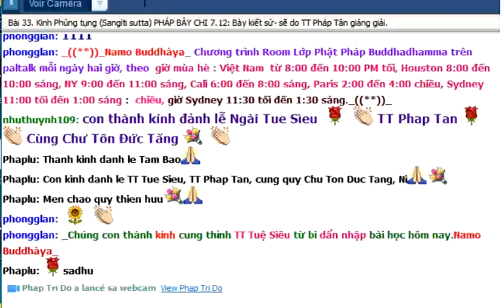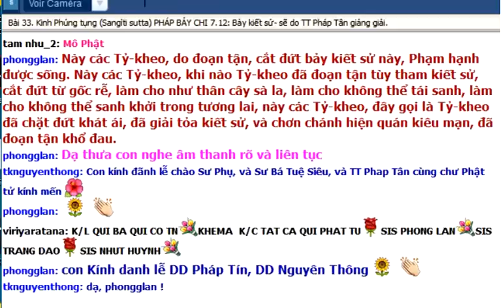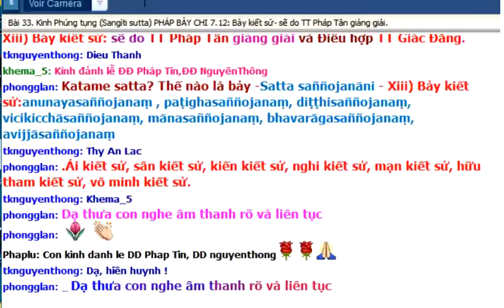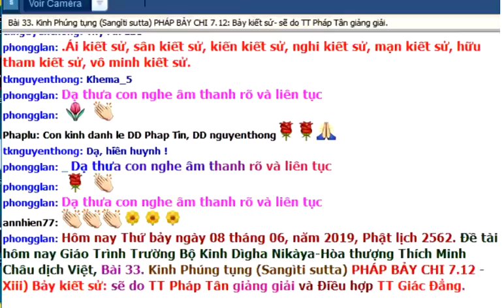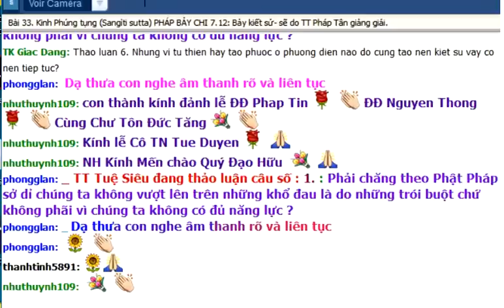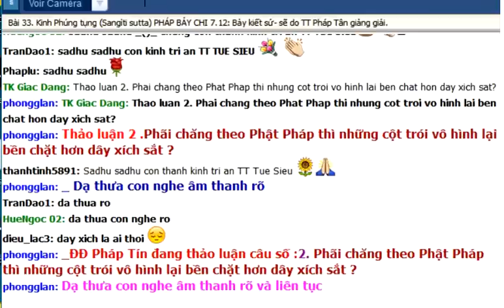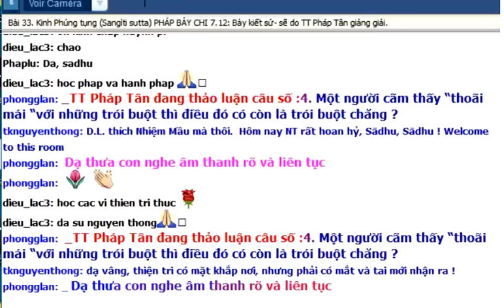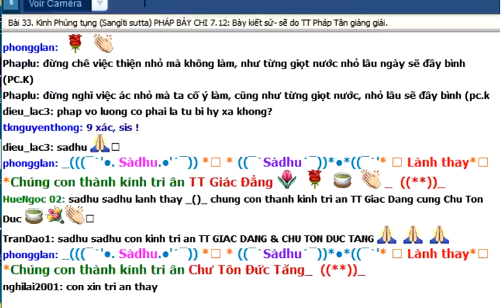7 KIẾT SỬ (TRIỀN PHƯỢC) TK PHÁP TÂN 08 06 2019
Thứ bảy ngày 08 tháng 06, năm 2019, Phật lịch 2562. Đề tài hôm nay Giáo Trình Trường Bộ Kinh Dìgha Nikàya-Hòa thượng Thích Minh Châu dịch Việt, Bài 33. Kinh Phúng tụng (Sangìti sutta) PHÁP BẢY CHI 7.12 -Xiii) Bảy kiết sử:  TT Pháp Tân giảng giải và Điều hợp TT Giác Đẳng.
Katame satta? Thế nào là bảy -Satta saññojanāni - Xiii) Bảy kiết sử:anunayasaññojanaṃ , paṭighasaññojanaṃ, diṭṭhisaññojanaṃ, vicikicchāsaññojanaṃ, mānasaññojanaṃ, bhavarāgasaññojanaṃ, avijjāsaññojanaṃ
.Ái kiết sử, sân kiết sử, kiến kiết sử, nghi kiết sử, mạn kiết sử, hữu tham kiết sử, vô minh kiết sử.
Các trói buộc đối với đời sống phạm hạnh-1. - Này các Tỷ-kheo, có bảy trói buộc này. Thế nào là bảy?
2. Tùy tham kiết sử, sân kiết sử, kiến kiết sử, nghi kiết sử, mạn kiết sử, hữu tham kiết sử, vô minh kiết sử. Này các Tỷ-kheo có bảy kiết sử này. 3. Này các Tỷ-kheo, do đoạn tận, do cắt đứt bảy kiết sử, Phạm hạnh được sống. Thế nào là bảy?
3. Do đoạn tận, cắt đứt tùy tham kiết sử, Phạm hạnh được sống... sân kiết sử... kiến thiết sử... nghi kiết sử... mạn kiết sử... hữu tham kiết sử... do đoạn tận, do cắt đứt vô minh kiết sử, Phạm hạnh được sống.
Này các Tỷ-kheo, do đoạn tận, cắt đứt bảy kiết sử này, Phạm hạnh được sống. Này các Tỷ-kheo, khi nào Tỷ-kheo đã đoạn tận tùy tham kiết sử, cắt đứt từ gốc rễ, làm cho như thân cây sà la, làm cho không thể tái sanh, làm cho không thể sanh khởi trong tương lai, này các Tỷ-kheo, đây gọi là Tỷ-kheo đã chặt đứt khát ái, đã giải tỏa kiết sử, và chơn chánh hiện quán kiêu mạn, đã đoạn tận khổ đau.
THẢO LUẬN
TT Tuệ Siêu  thảo luận câu số : 1. : Phải chăng theo Phật Pháp sở dỉ chúng ta không vượt lên trên những khổ đau là do những trói buột chứ không phãi vì chúng ta không có đủ năng lực ?
ĐĐ Pháp Tín thảo luận câu số :2. Phãi chăng theo Phật Pháp thì những cột trói vô hình lại bền chặt hơn dây xích sắt ?
ĐĐ Nguyên Thông thảo luận câu số 3: Ý thức được những gì đang xãy ra là dây cột trói, có tác dụng gì đối với đời sống tu tập ?
TT Pháp Tân  thảo luận câu số :4. Một người cãm thấy “thoãi mái “với những trói buột thì điều đó có còn là trói buột chăng ?
ĐĐ Pháp Tín thảo luận câu số:6. Những vị tu thiền hay tạo phước ở phương diện nào đó cũng tạo nên kiết sử , vậy có nên tiếp tục ?